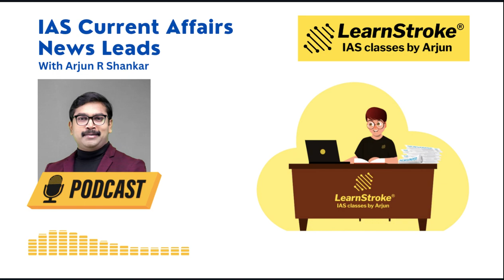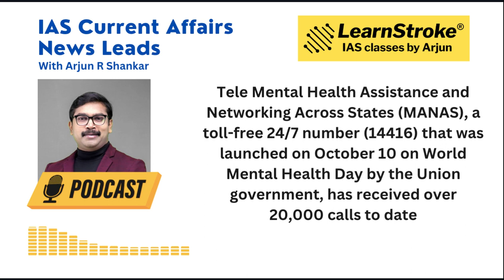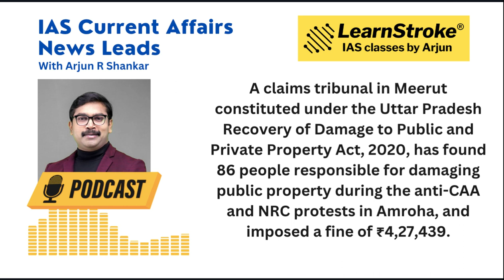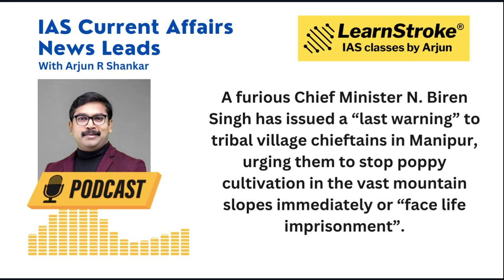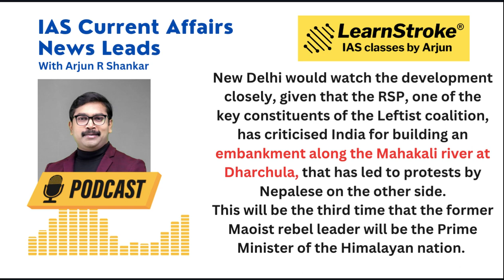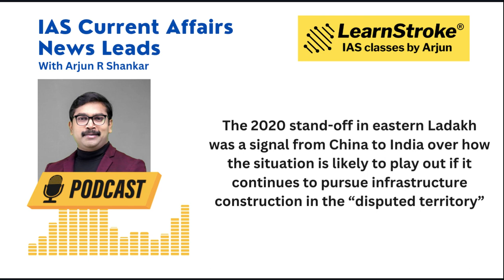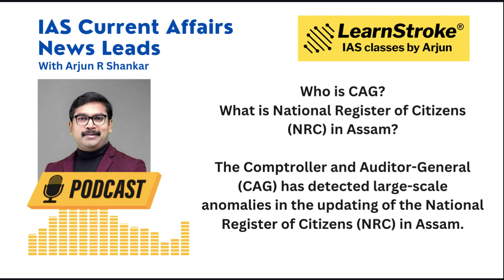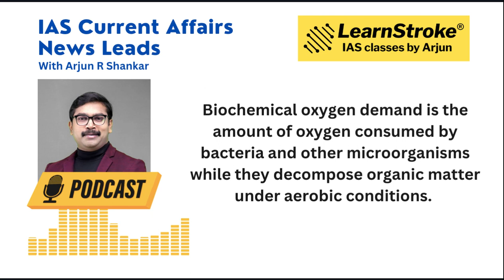The Hindu Analysis for IAS | 25-12-22 & 26-12-2022 | IAS Current Affairs | LearnStroke IAS by Arjun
Current Affairs is the most important aspect for UPSC Aspirants to crack the Civil Services exam. The IAS Current Affairs News Leads gives you a detailed news analysis of the Hindu from a UPSC Perspective. The video gives you the News Analysis from Different GS PAPERS of the IAS Exam, so it equips the aspirants to learn better.

Get the best IAS News Analysis from Arjun R Shankar, Senior IAS Mentor, and Author.

Download LearnStroke IAS App to watch the Best IAS Videos.